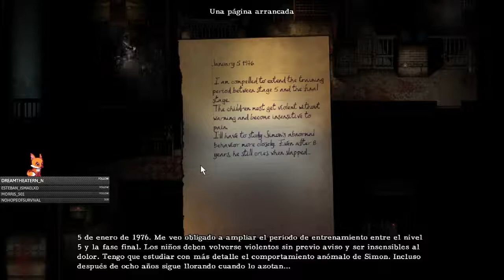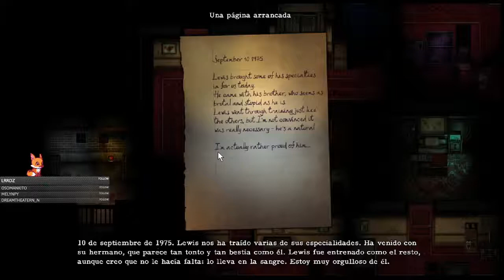2Dark - Episodio 6 - Orfanato de Gloomywood